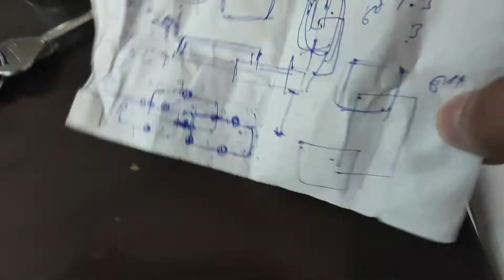My New Studio Setup | Shorya's Life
Instagram Id